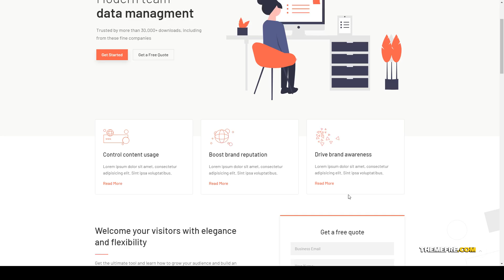Masa - Creative Startup WordPress Theme social media 11 Aya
Compatible With WPBakery Page Builder 5.7.x, WPBakery Page Builder 5.6.x, WPBakery Page Builder 5.5.x, WPBakery Page Builder 5.4.x, Bootstrap 4.x

 ThemeForest Files Included PHP Files, CSS Files, Stylus Files, JS Files

 Columns 4+

 Layout Responsive

 Tags agency, app, business, digital marketing, digital studio, landing product, saas, seo, social media, software, theme startup